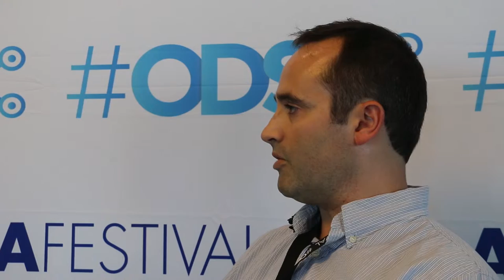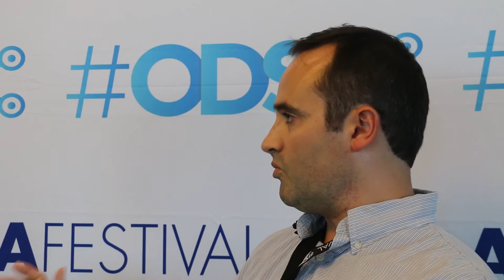Rob Haslinger Interview | BDF 2015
In this interview with ODSC, Rob shares some details about Maxpoint's new open source Python package for bayesian logistic regressions.